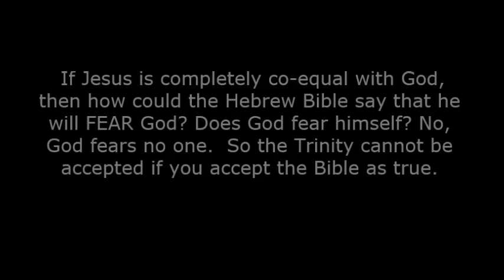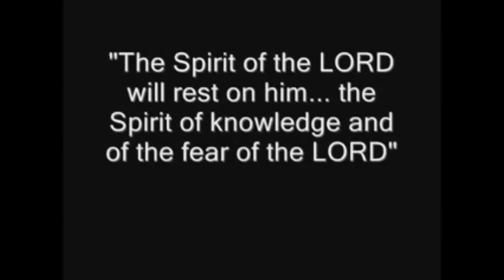Did Isaiah predict that the messiah will be God or man? - James White's Bad Arguments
Does God fear himself?

Rabbi Tovia Singer is a fellow talk show host. He has a radio talk show in Israel. He is the founder and director of Outreach Judaism which is an international organization dedicated to countering the effects of fundamentalist Christian groups and cults who specifically target Jews for conversion.